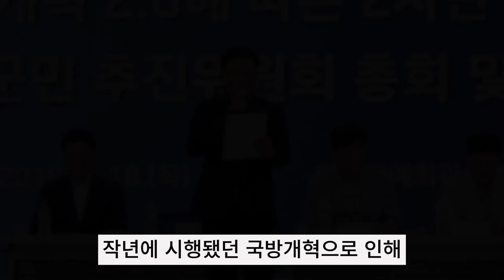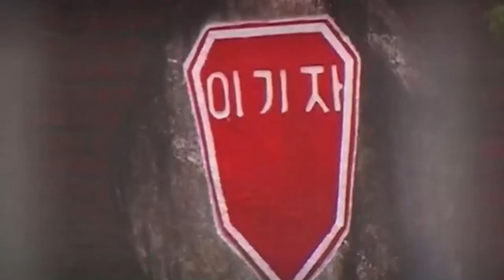이기자부대' 해체 후 1년, 불 꺼지고 문 닫은 시골마을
이기자부대 국방개혁 뉴스다 국방개혁으로 최근 4~5년 새 강원도 접경지역의 군부대가 잇따라 통폐합됐습니다. 접경 지역의 상경기는 완전히 가라앉았고, 주민들은 손 쓸 방법이 없어 시름만 깊어지고 있습니다.